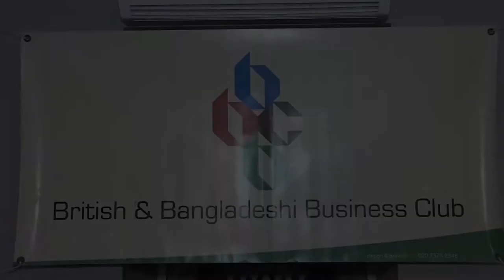British Bangladeshi Business Club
British & Bangladeshi Business Club Organized a meeting on 13th March 2018